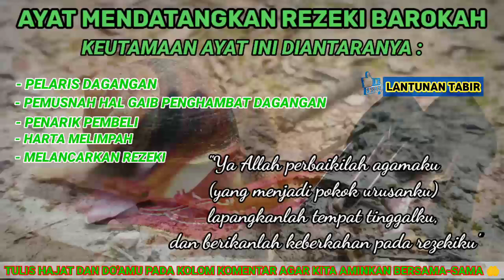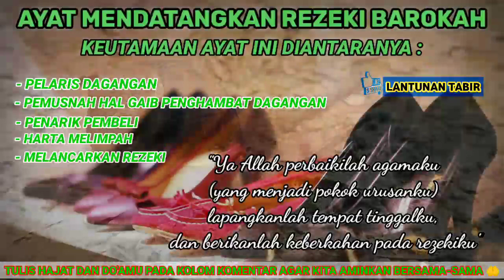DAGANGAN SEPI‼️KARENA DIHUNI HAL GAIB,Putar AYAT INI 1X SAJA,JUALAN LARIS, PENGHAMBAT USAHA MUSNAH.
NOTE : KAMI TIDAK MENGIZINKAN SERTA TIDAK MERIDHOI DUNIA & AKHIRAT KEPADA SIAPAPUN YG MENGAMBIL AUDIO & VIDEO ( REUPLOAD ) DARI CHANEL LANTUNAN TABIR